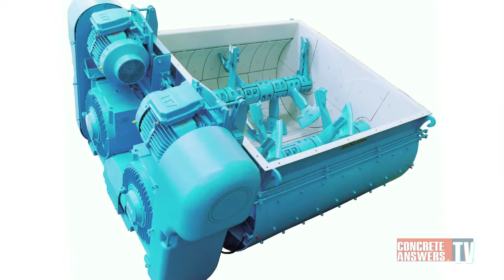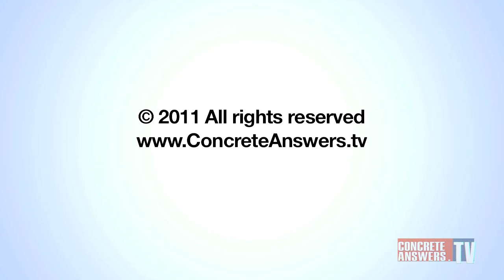Ep 38 - Stu Bentley shows us why BHS Mixers are relied upon all over the world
Stu Bentley walks us through the mixing technologies that are behind the BHS company. BHS were the pioneers of twin shaft mixing which is a 3D mixing process. A type of mixing that created homogeneous materials within a short amount of time. The quality of their mixers is incredible. Stu explains the twin shaft mixers with direct drives are protected from the pressure the load causes. BHS makes large quality mixers which can endure the test of time. Check it out.